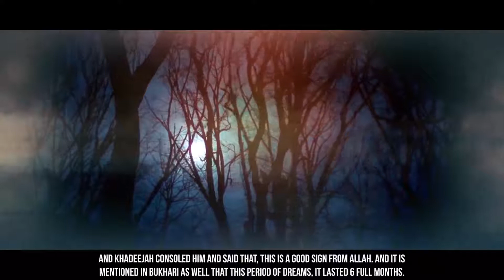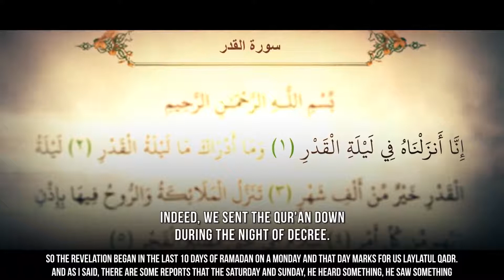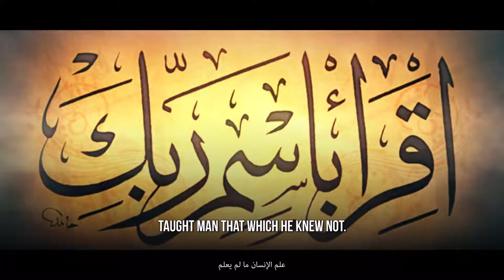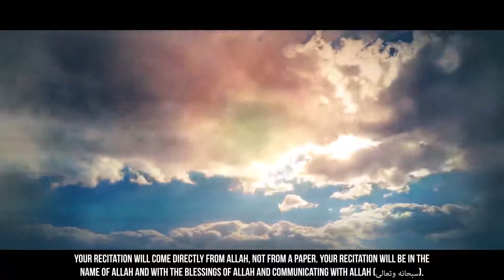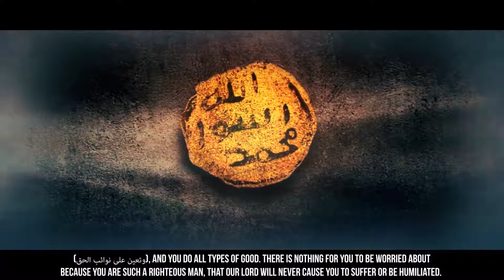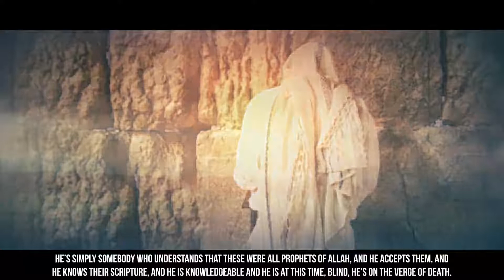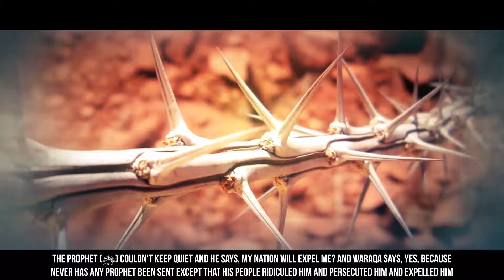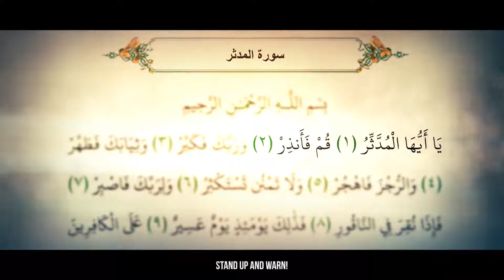EP08 Jibreel Meets Muhammad ﷺ Story Of Muhammad ﷺ SeerahSeries Dr Yasir Qadhi